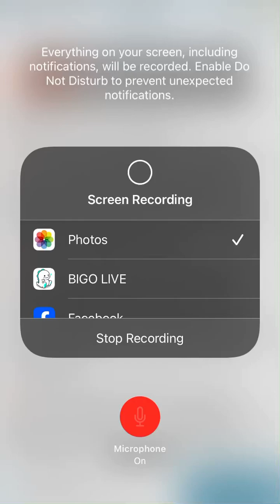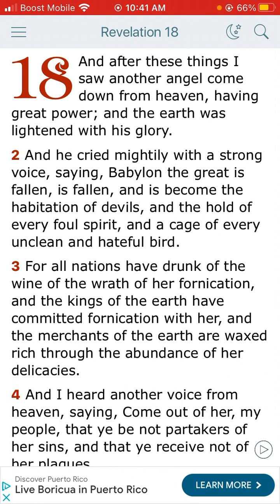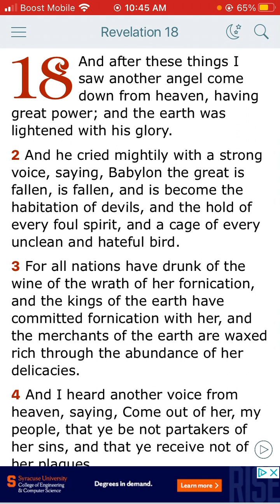The Book of Revelations Chapter 18 and through verse 1 and through verse 3